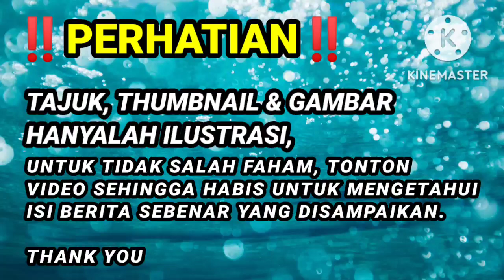ASTAGHFIRULLAH !! MUHYIDDIN TIBA² DISÉRÂNG PENYAKIT MEROYAN ?? INI YANG BERLAKU...😱😱